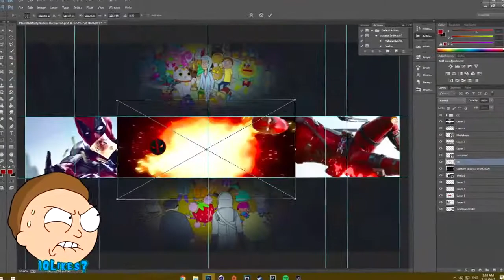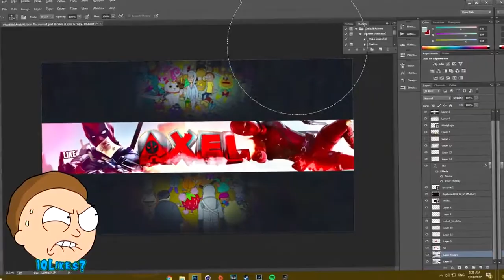Speed Art #4 [Banner Para AxelBuster YT ] Hago Banner Gratis 10likes?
Intro Gratis:
500+ Subs
PROMO

Outro Gratis:
600+ Subs
PROMO

Banner Gratis:
400+ Subs
PROMO